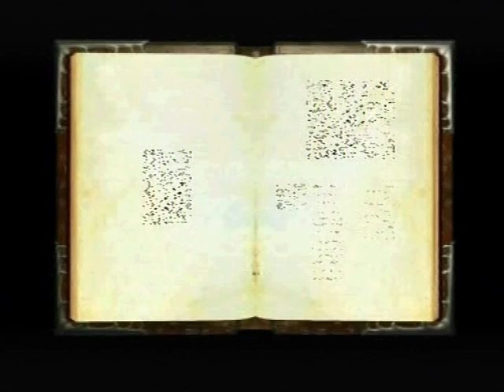[Ps1] Introduction du jeu "Les Visiteurs: La relique de Sainte Rolande" de l'editeur Ubisoft (2001)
Voici l'introduction du jeu video Les Visiteurs: La relique de Sainte Rolande publié par Ubisoft au cours de l'année 2001 sur Ps1